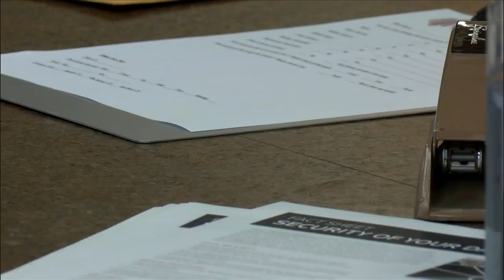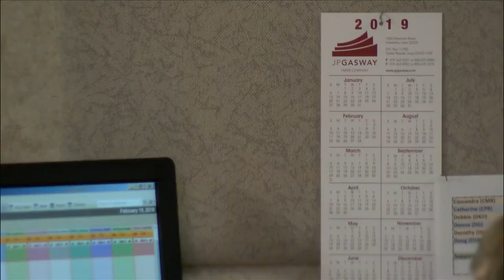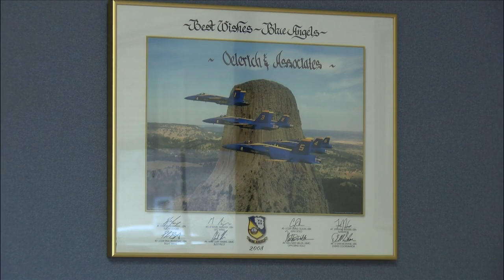New tax season, new code: What you need to know before you file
01/19/2019 - DAVENPORT, Iowa - Many people filing their taxes are getting a big surprise this year and not in the way they'd like.